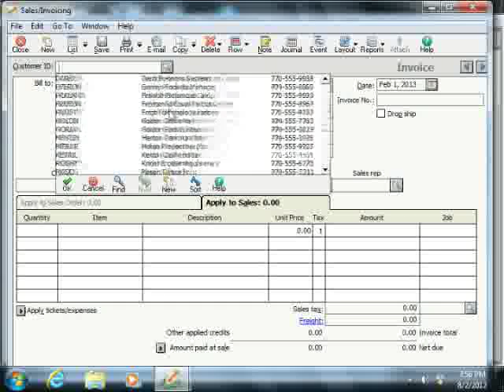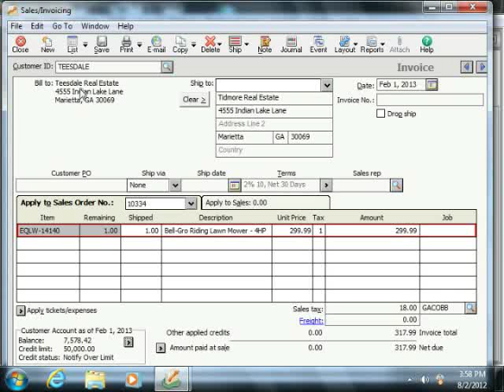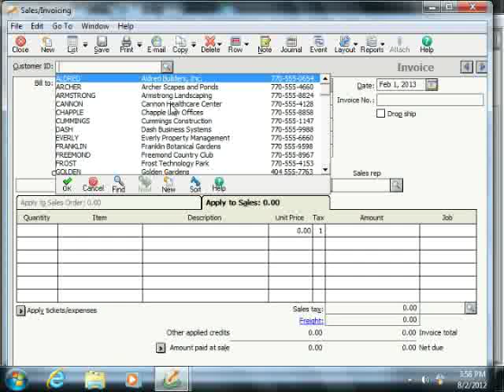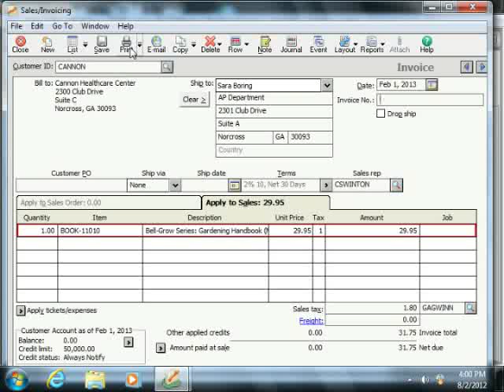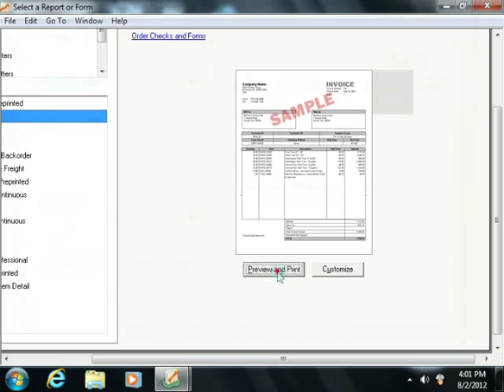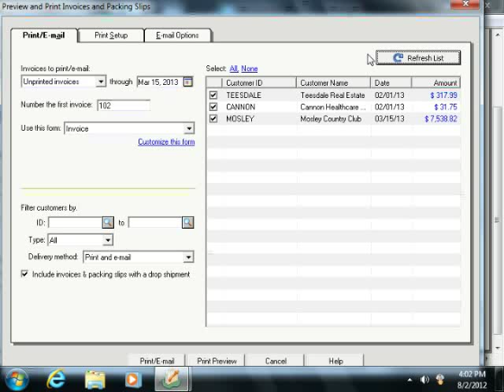Sage 50 Tutorial The Sales/Invoicing Window Sage Training Lesson 6.6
Learn about the sales/invoicing window in Sage 50 A clip from Mastering Sage 50 Made Easy v. 2013. - the most comprehensive Sage 50 tutorial available. Visit us today!